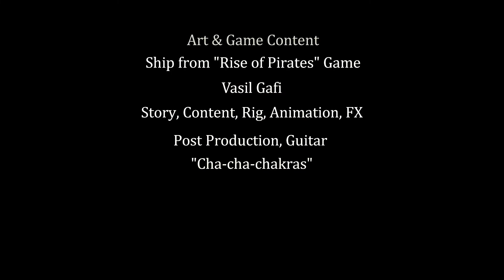"CHA-CHA-CHAKRAS" short film by Vasil Gafi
and fan video of game  "Story of Alkana"

"Story Of Alcana" Team:
 Art & Game Content

Vasil Gafi
Story, Content, Rig, Animation, FX, Post Production, Guitar

Rita Gafi
Inspiration

"Cha-cha-chakras"
Composer
Vasil Gafi